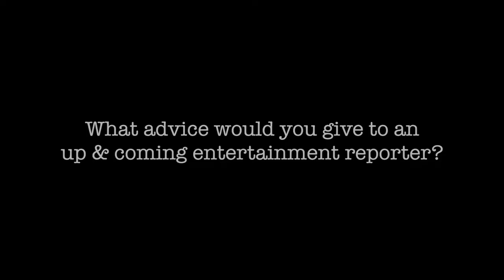Nancy O'Dell: Hollywood Heroes Awards luncheon 2017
The Annual Heroes of Hollywood luncheon recognizes outstanding individuals, businesses, and non-profit organization that have made extraordinary contributions to the Hollywood community.

Entertainment Tonight host Nancy O'Dell received the Mary Pickford Award, an award for Outstanding Artistic Contribution to the Entertainment Industry and reflects a lifetime of achievement.

Cosandra talks to O'Dell, and even has a personal connection with her.

You can watch this show & more, browse our Missing children page, find out more about Cosandra, and the CMN team.